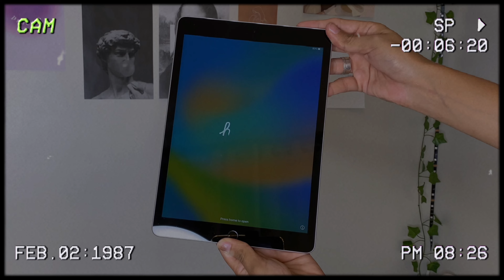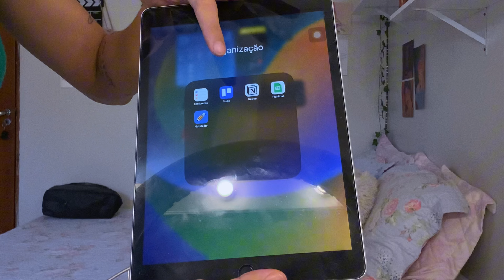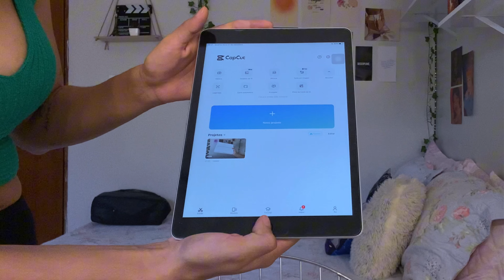comprei um iPad 9 geração: unboxing + primeiras impressões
oioi suas doidinhas, eu comprei um iPad 9 geração, fiz um unboxing e primeiras impressões! Estou muito feliz por essa conquista, nunca desista dos sonhos de vocês e aproveitem o vídeo que ficou curtinho mas tem muita gratidão e felicidade nele ♡

🗣 perguntas frequentes:

• Qual seu celular? iPhone 11 pro 516gb
• Qual o seu editor? Cap Cut
• Onde faz thumbnail? PicsArt e Canva
• Onde você mora? Brasília - DF